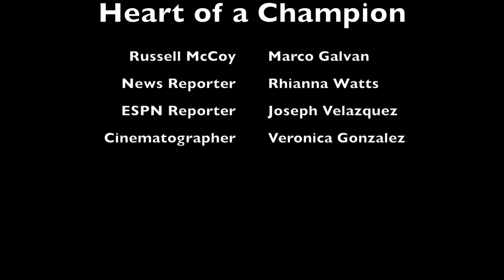Heart of a Champion by Marco Galvan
Rammies Nominee for Best Sports Film